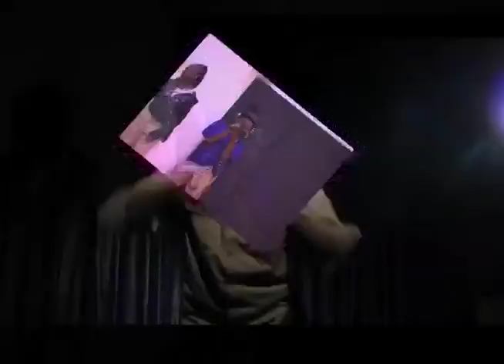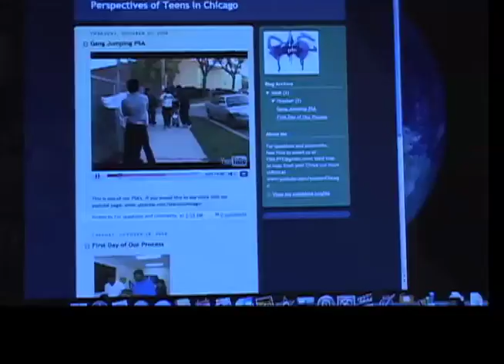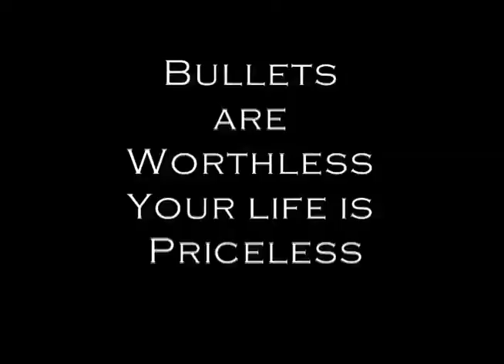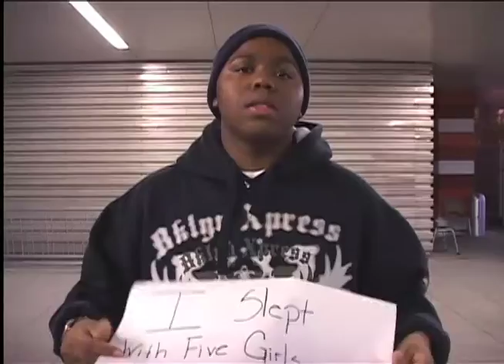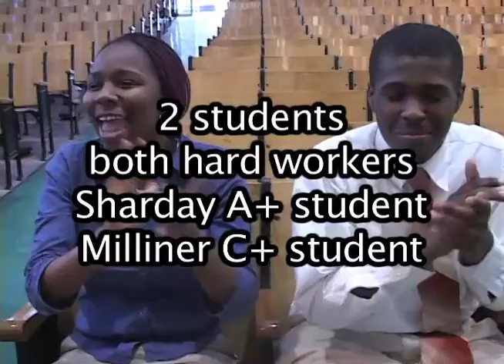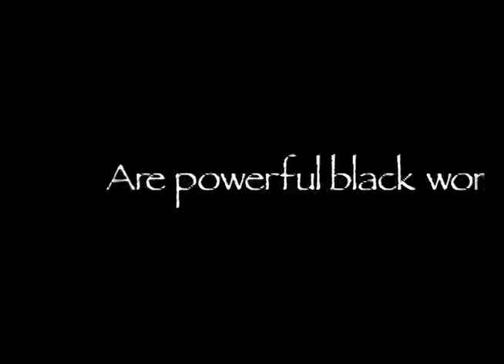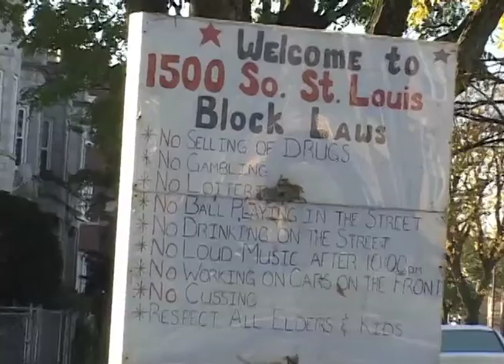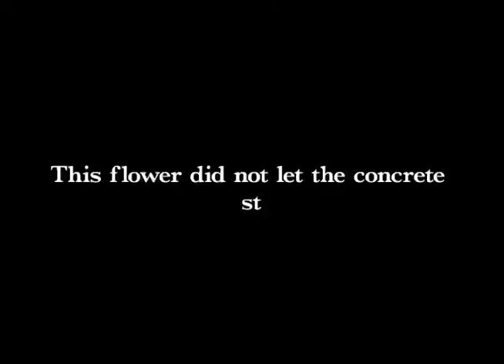Von Steuben v Hyde Park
Throwback Von Steuben v Hyde Park 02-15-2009